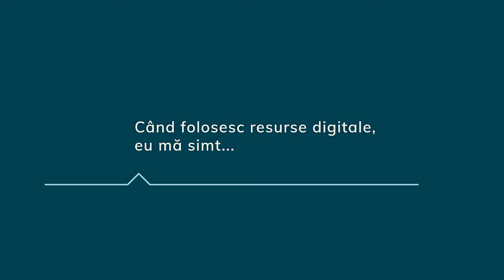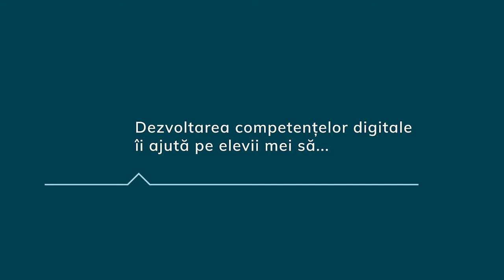Carmen Stănică, ȘCOALA GIMNAZIALĂ COȘERENI IALOMIȚA